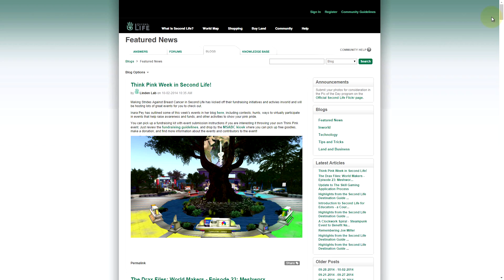Second Life - 5 つの簡単なステップで始めましょう!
準備はいいですか?